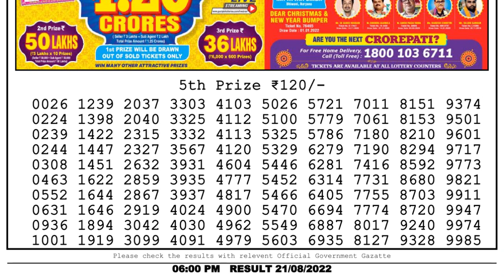Nagaland Lottery Sambad Live 6pm 21.08.22